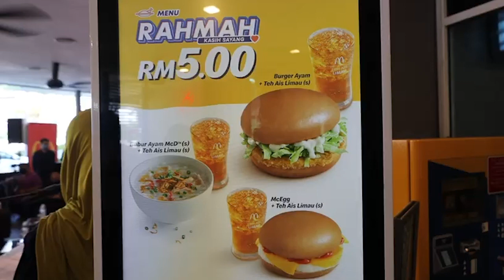Penyertaan syarikat jenama besar bukti Menu Rahmah bukan kelas rendah